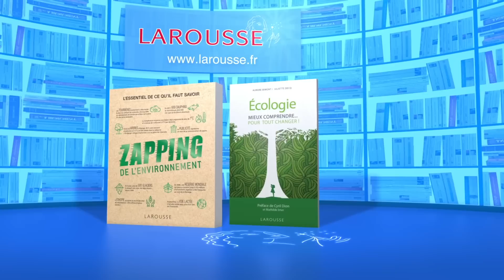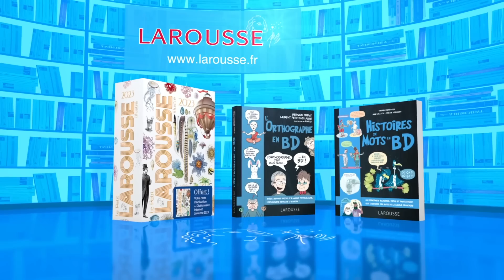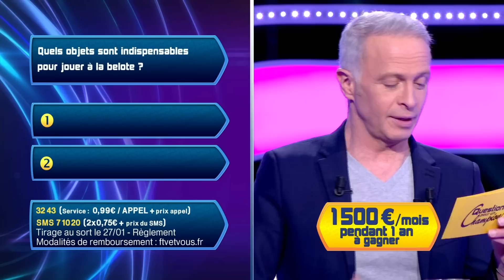Emission Quotidienne du Mercredi 25 janvier 2023 - Questions pour un Champion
Emission Quotidienne du Mercredi 25 janvier 2023 - Questions pour un Champion présenté par : Samuel Etienne.